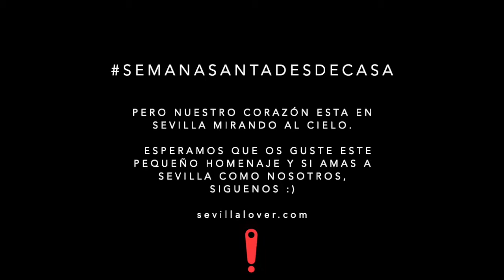Sevilllover.com Viernes Santo 2020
Nuestro homenaje al Viernes Santo de la Semana Santa Sevillana 2020.

Sus Pasos, sus Hermandades, sus Misterios y su magia.

No solamente somos amantes de nuestra bella ciudad, pero somos la mejor guia digital sobre ella y sus encantos.

Visite nuestra página para descubrir lo mejor que tiene Sevilla para ofrecerte, planea tu siguiente visita absolutamente hasta el más mínimo detalle, (si no, nos puedes llamar y lo haremos nosotros por ti), y compra solo las experiencias que deseas directo desde nuestra web.
Con seguridad y confianza.